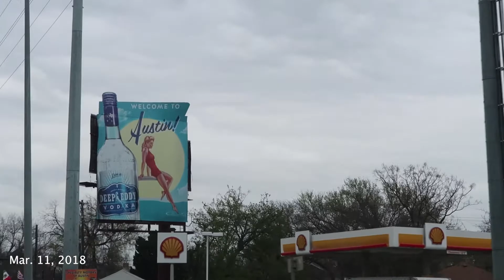FOOD, FAILS AND FUN | jilliane kristina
Hey guys! Sorry about my lack of videos; it’s just been a mixture of craziness and laziness tbh. BUT if you have any video requests/recommendations, please leave them in the comments below! Thanks for supporting yagirl. Lots of luvvvvv for you all!!
-Jilliane

Follow Cally and Josh on their instagrams!

thank you all for your support and i hope you're enjoying my content! love you lots and thanks for sticking around xoxoxo